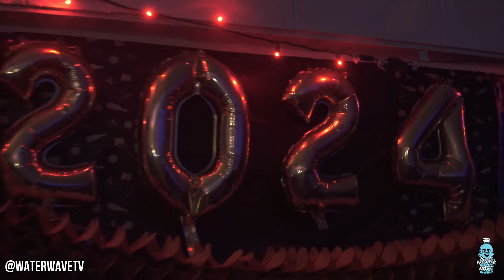MN’s BIGGEST NYE PARTY! LOFE CAME?🔥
Check us out on Instagram and TikTok